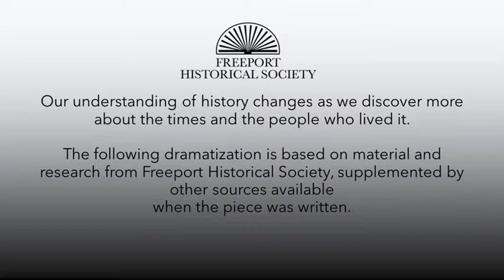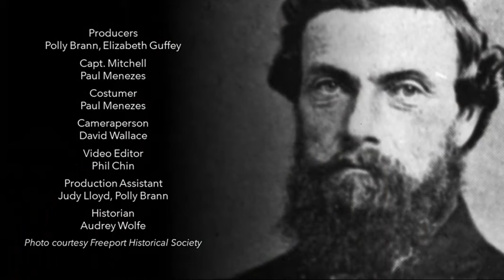Voices of Freeport's Past: Josiah Mitchell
Paul Menezes portrays Captain Josiah Mitchell, surviving captain of the Hornet disaster, in this production by Freeport Historical Society, Freeport Players, and the Freeport High School Advanced Theater class in 2022.